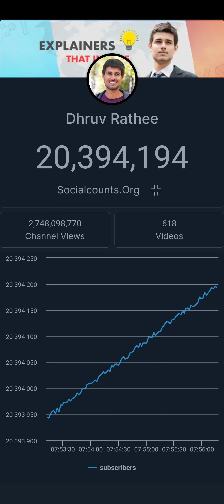22 May 2024